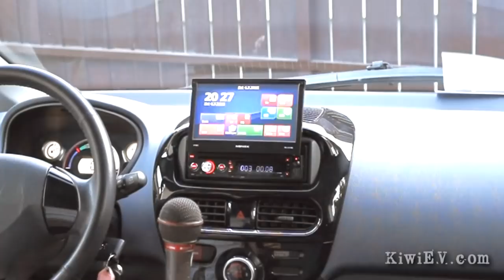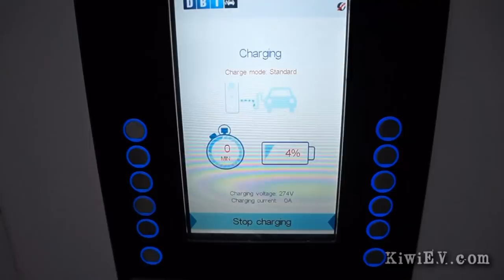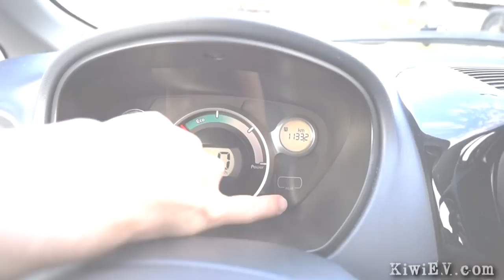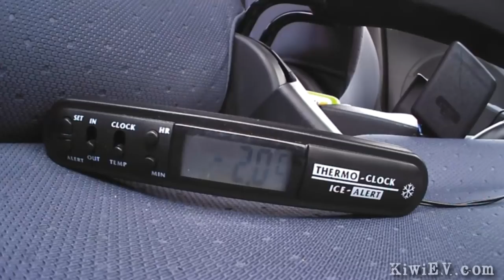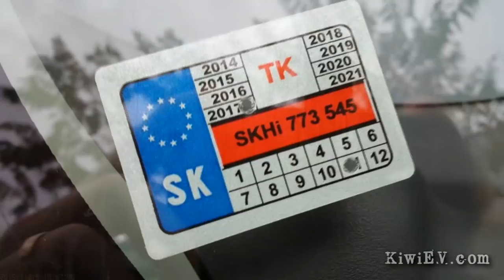The end of an era!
It's the end of an era! The Kiwi EV has been sold!
I've had some wonderful (and stressful) moments in this little electric car, but the time has come for a different EV... the only question now is... which one?

I also want to take a moment to thank those of you who've watched my absurd adventures over the years. If it wasn't for you, I wouldn't make these pointless videos. Thank you for sticking by me. I really mean that.